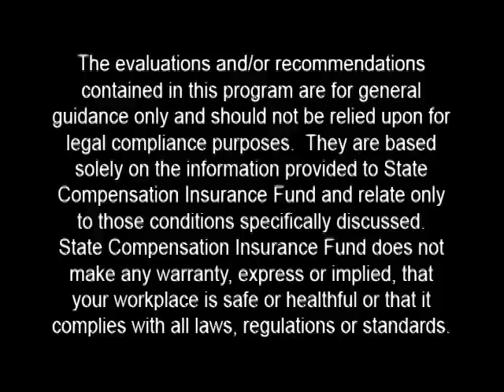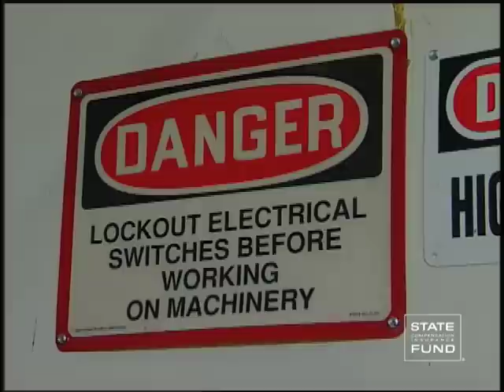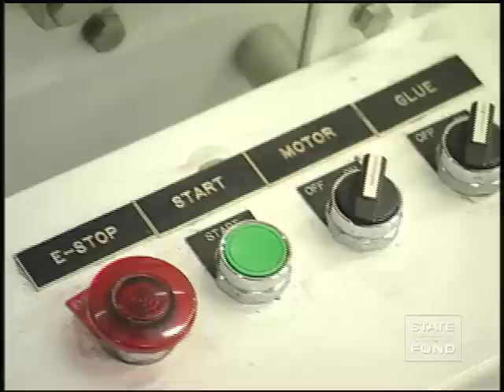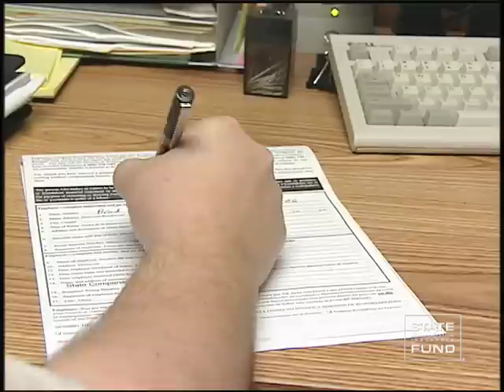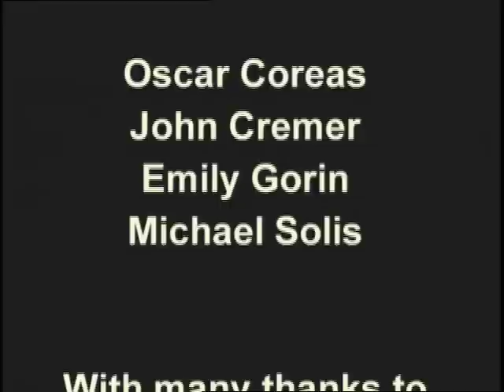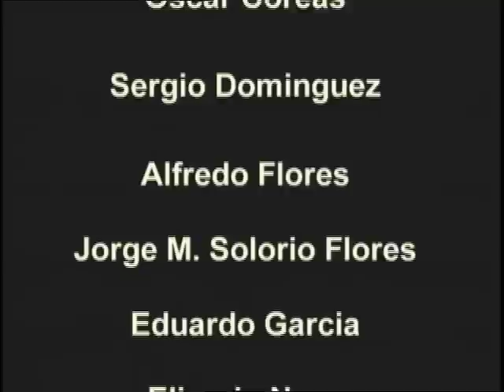Safety on the Bottling Line - A Training Tool for The Wine Industry (English)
Bottling wine is an important role in one of California's most prized industries. But, workers do face risks from repetitive motion, noise exposures, lifting, slips, trips and falls, pinch points from moving machinery and more. Watch this video and learn how you can help reduce the risk of injury while working on the bottling line.

You may link to its URL or you may copy it.  However, if you copy it, editing the video in any way is prohibited. Requiring payment to view or otherwise using the video for profit is prohibited.   State Fund provides this video as is and without representation or warranty.